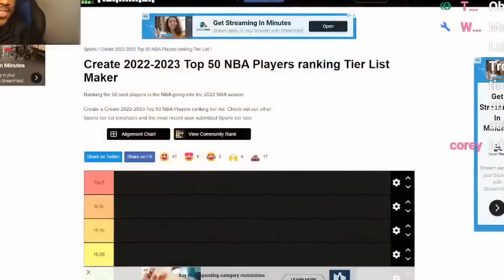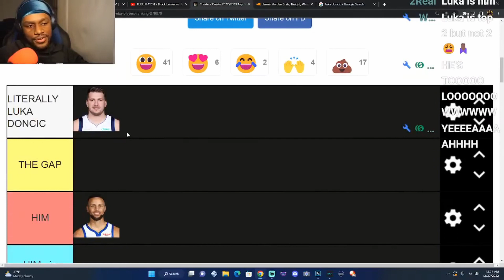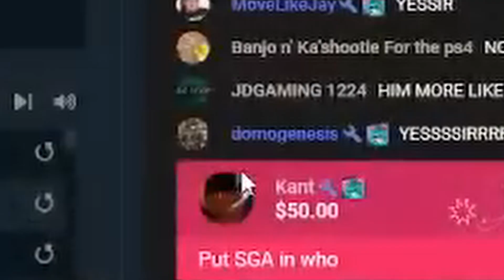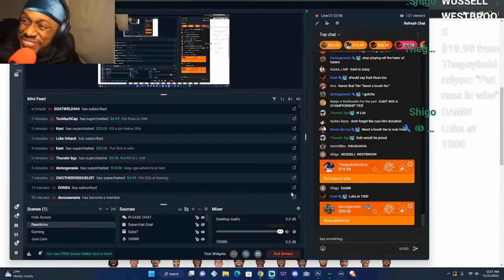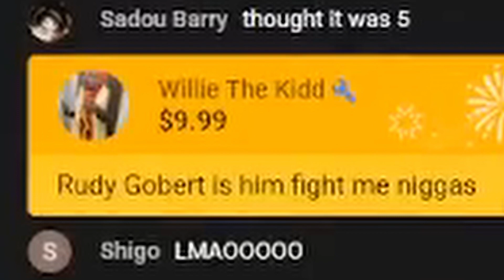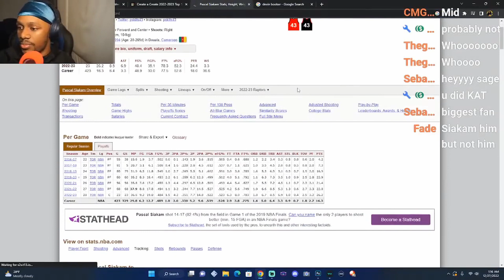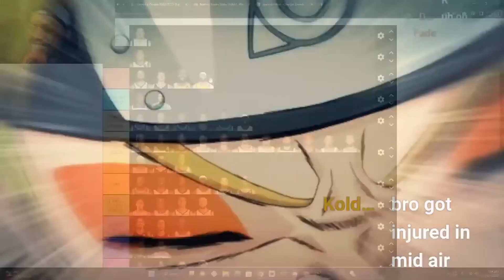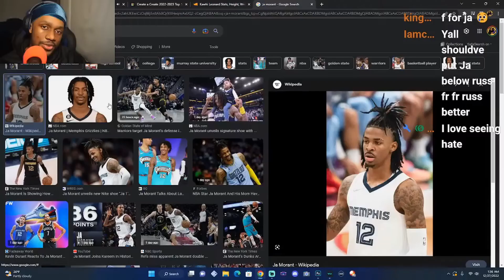THE NBA TIER LIST *trigger warning*